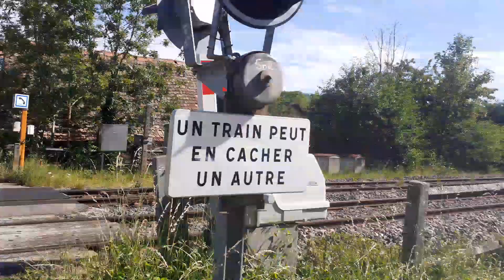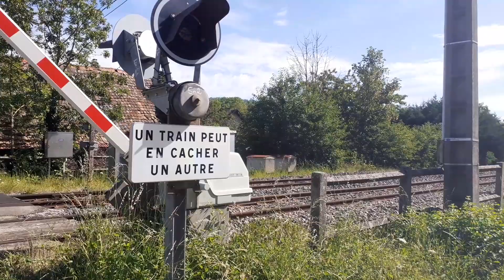Train de 10h14 à Mutzig